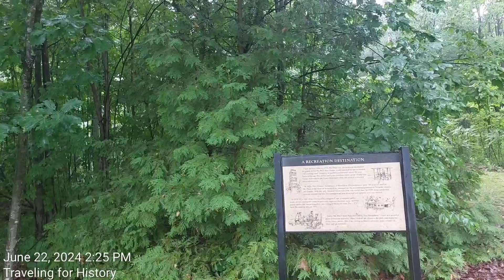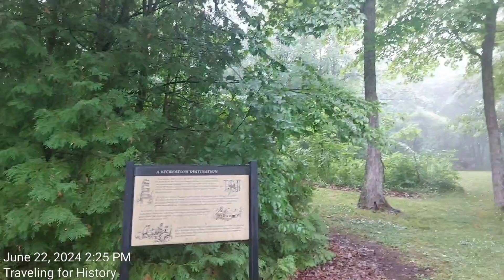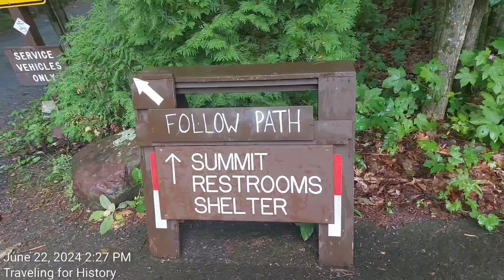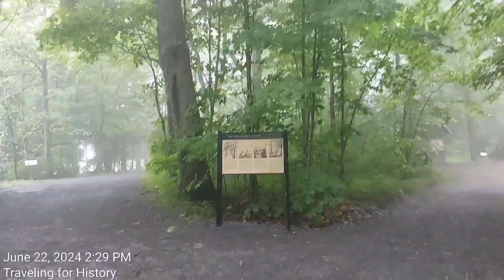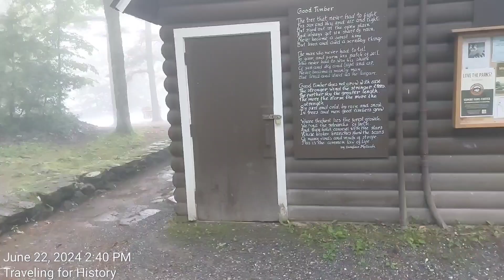Mt. Philo's Summit Lodge: Built by the Civilian Conservation Corps!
"...The park also has a rustic, 1930's lodge that can seat up to 60 people and has electricity, grills, tables, chairs, and a nearby restroom. The connected and covered pavilion has a working fireplace and refrigerator, and is included in the rental..."